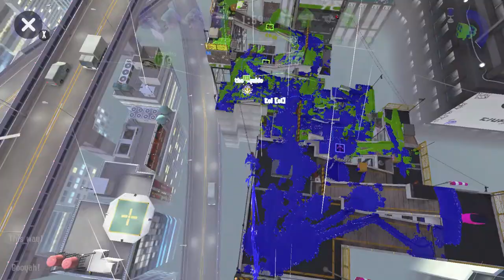Tower Control on Sturgeon Shipyard and Moray Towers (S+1 Rank) - Splatoon 2 (スプラトゥーン2 Supuratūn 2)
In this ranked mode of Splatoon 2, your team has to ride a tower into the opposing team's territory, going as deep into it as possible.  That's much easier said than done, though, when ink's flying everywhere!